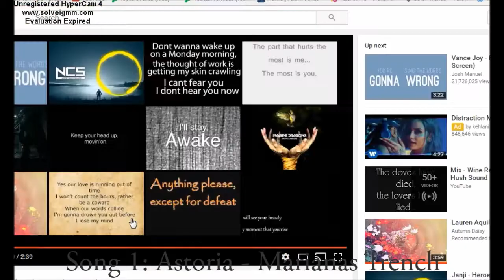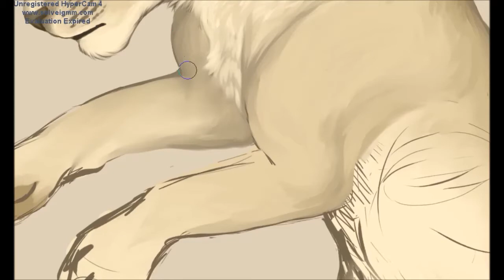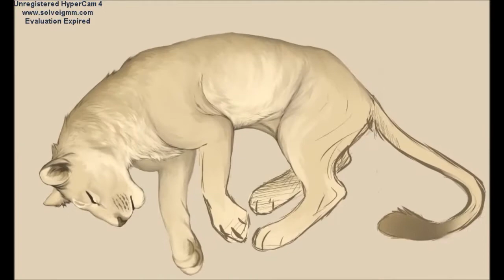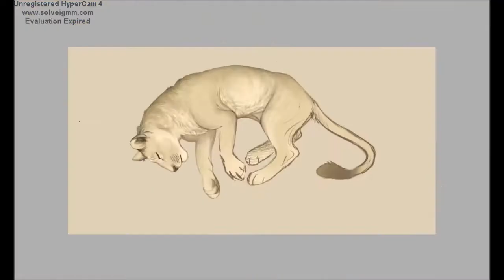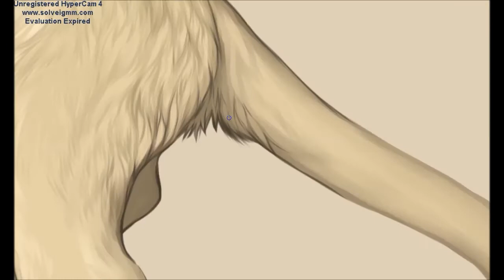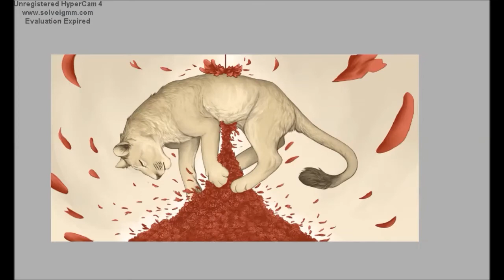A Dreamers Instibility - Speedpaint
Sorry for the snooze-fest on this speedpaint, I don't really know why I decided to record a lineless piece

I put a more cheerful and interesting song so that it might keep your attention but I sincerely doubt it anyways

Credits:
- Paint Tool SAI (Full Version)
- Hypercam 4 (Unregistered)
- Photoshop CS6 Extended (for effects only)
- Time taken: about 4-5 hours perhaps
- Songs:
        - Acadia by Marianas Trench
        - Wine Red by The Hush Sound